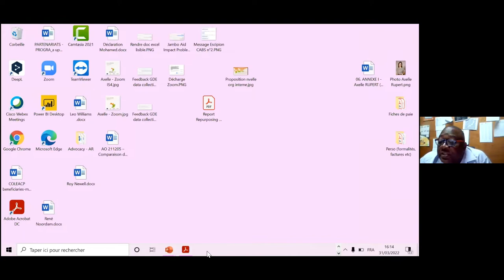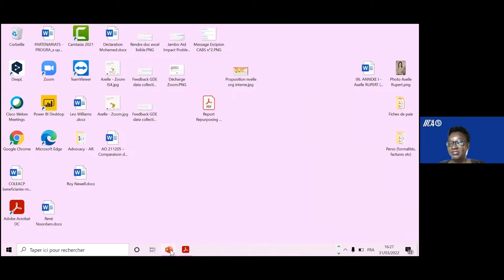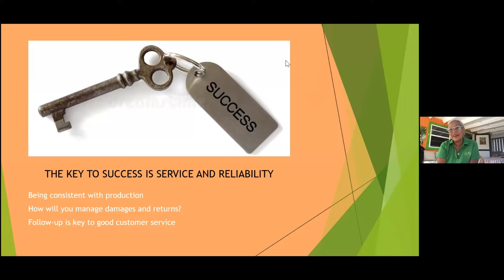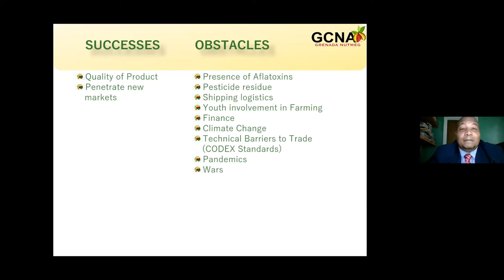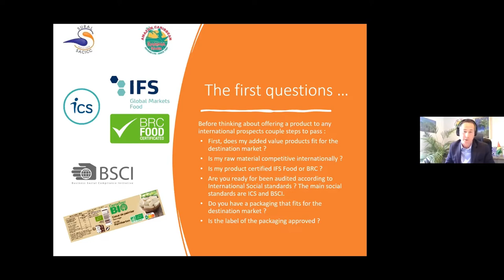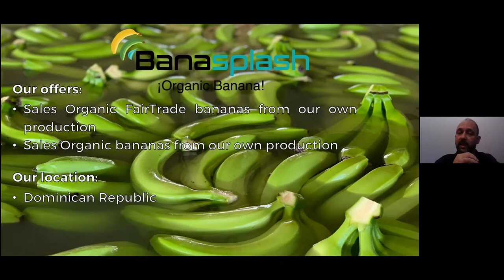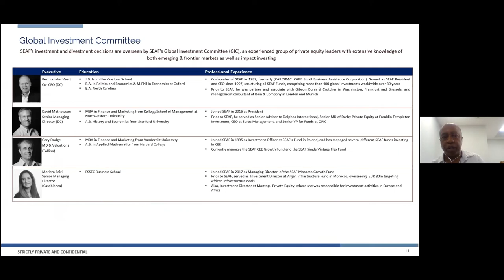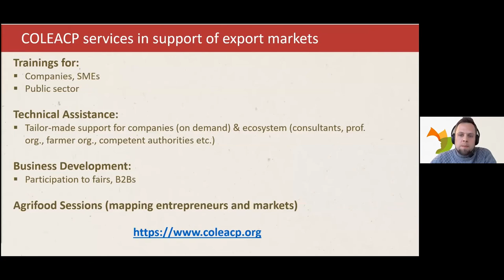IICA-COLEACP Caribbean Agrifood Business Series - Session 5 - March 31, 2022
Find more information about the Caribbean Agrifood Business Session in the description below!

This session is part of the Caribbean Agrifood Business Series, a series of events organised by the Inter-American Institute for Cooperation on Agriculture (IICA) and COLEACP.

The fifth session of this new series launched by IICA and COLEACP focused on "Agriculture Trade : opportunities for SMEs and businesses in export markets".

0:00:26 Allister Reynold GLEAN – Technical Specialist, International Trade and Regional Integration
Programme / Representative in Barbados, IICA
0:07:56 Roxanne WAITHE – Technical Specialist, IICA
0:09:18 Roy NEWELL – Managing Director, Tijule, Jamaica
0:22:54 Daphne de GREGORY-MIAOULIS – Managing Director, Abaco Neem, Bahamas
0:40:21 Roderick St. CLAIR – Managing Director, Grenada Cooperative Nutmeg Association, Grenada
0:54:47 Isolina BOTO – Head of Networks and Alliances, COLEACP
0:56:50Christophe SUREAU – CEO, SURAL-SACICC sas, France
1:16:15 René NOORDAM – Owner & Director, René Noordam Group, Netherlands/Poland/Dominican Republic
1:26:22 Leo WILLIAMS – SEAF Caribbean SME Growth Fund, IDB

1:38:04 Koen VANDERHAEGEN – Market Insights Manager, COLEACP